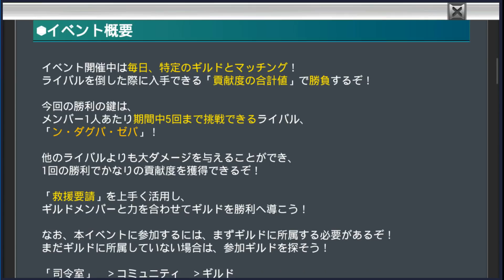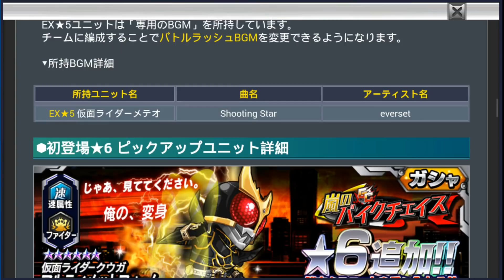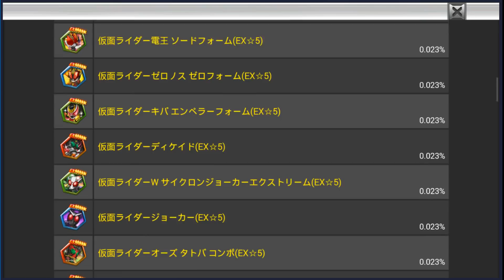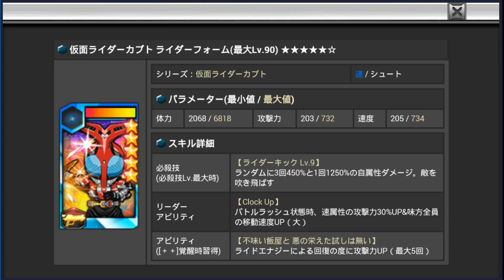来たぞ！ギガクラガシャ！クウガアルティメットフォームが欲しいっっ！！仮面ライダーバトルラッシュ！しめじが実況プレイ！＃９９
マイク音がちょっとプツプツなってます。すいません。
さぁ来たぞ！ギルドイベント！
しかもクウガ！しかも☆６アルティメットフォーム！
これは欲しい！でも石が無いっ！(泣)